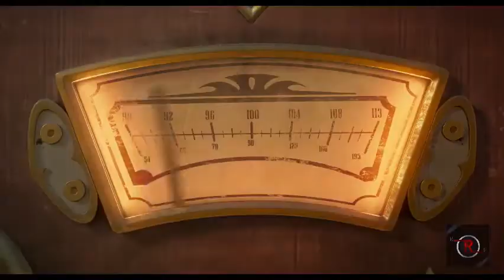The Addams Family 2 (2021) Official Trailer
Adams Family 2 is a computer animated black comedy comedy film written by Matt Lieberman and based on the characters of Charles Adams and directed by Greg Tearnan and Conrad Vernon.

First Release : 30 September 2021